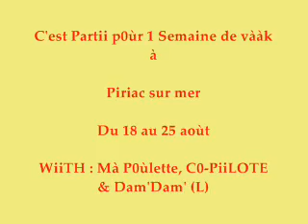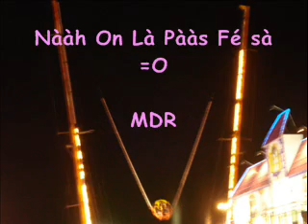Piriac sur Mer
Nos Pùr vàk Sii²